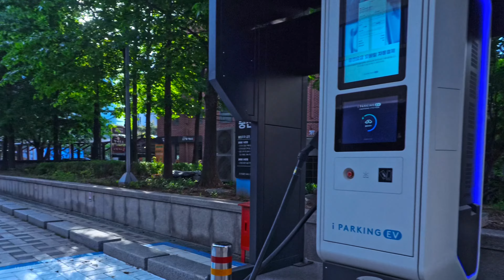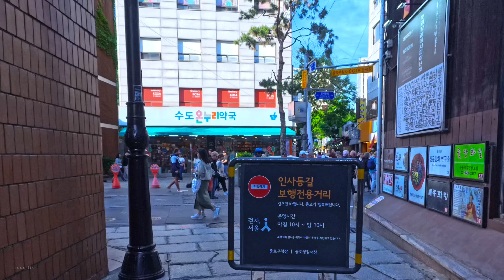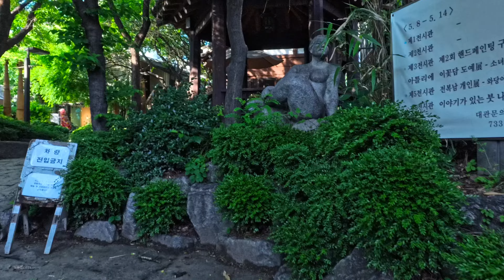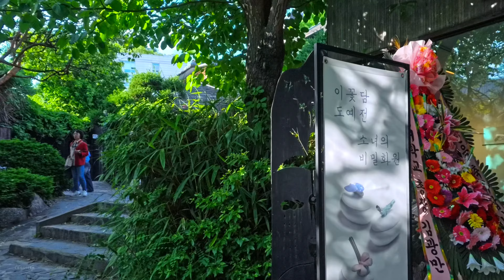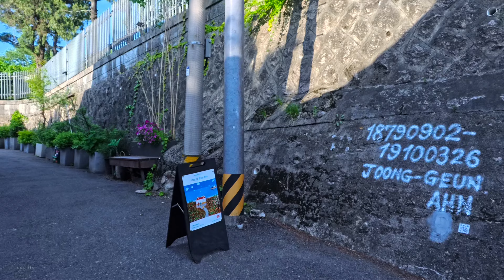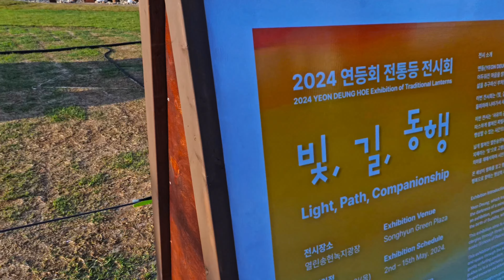2024 연등회 전통등전시회 - 송현동 | 삼청동 자전거 여행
2024 연등회 전통등전시회가 청계천, 송현동, 광화문광장, 조계사, 봉은사에서 열리고 있습니다.